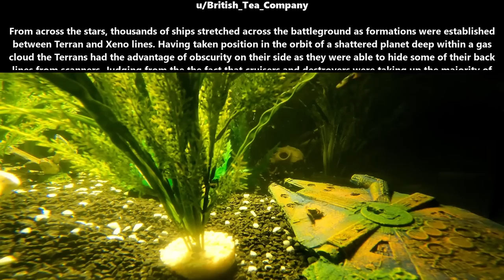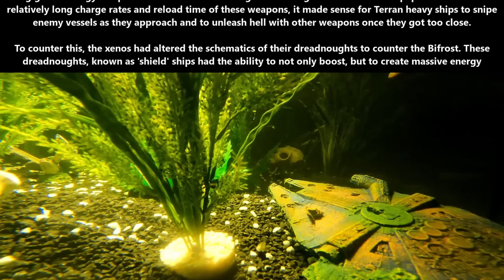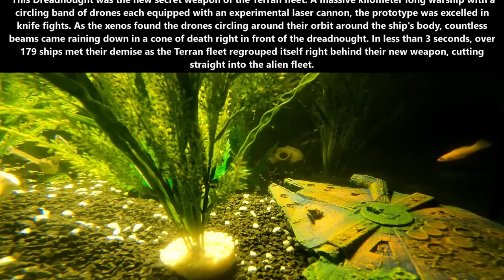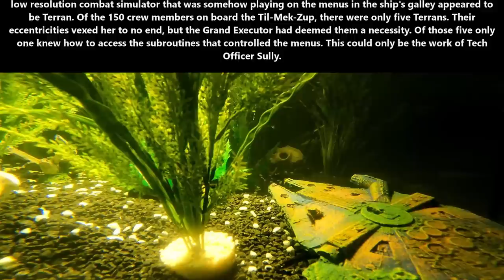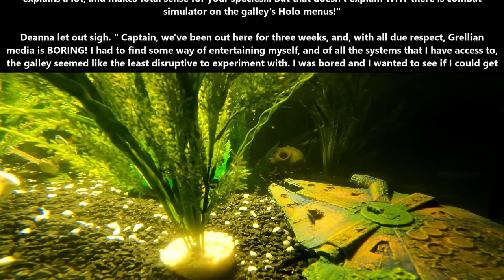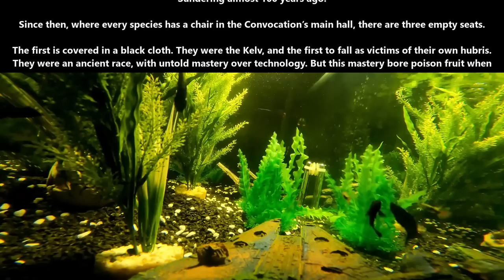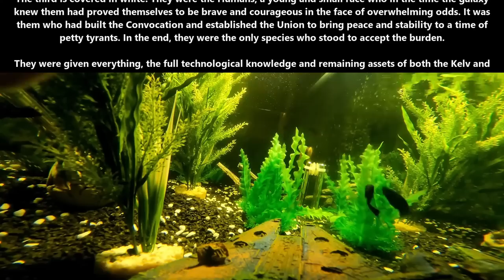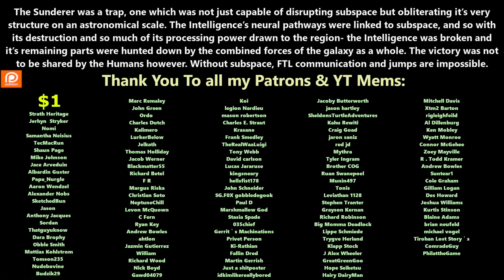Deathworld Arms Race & Programming & The Sundering | Best of r/HFY | 1887 | Humans are Space Orcs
{TimeStamps}
00:00 Intro
00:06 Arms Race
03:59 Programming
06:41 The Sundering

Thank you to Tier 4 and 5 Patreons and Channel Members:
Zachary McGee
Bryan Hanley
tommygun1119
Robothaus
B-Robbo
Trevor Smith
Elim Tevir
Brian Means
DoomSnek
Ithilia
John Shafer
William Howard
LanScaper
john silva
Brenton Verlo
H-Town_F2
Casper Arnholtz
Cam Maxwell
Ryan Barkenhagen
AustisticAlaskan
Thirg
thatguy101
FallenAngeI
James Kay
Ágoston Szabó
angry t1t5
MrBishop077
Hollisister
Dragzoon W.R.E
It＇sDifficultToPronounce
Lord Azrekahl
Arcalian